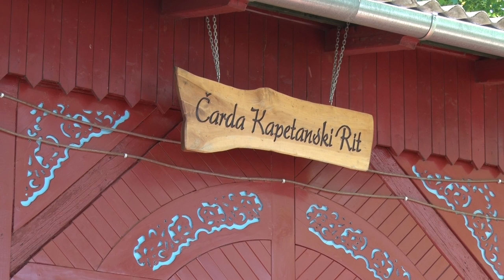ZLATNA RIBA sa severa države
Naša novinarska ekipa je pre 4 godine bila gost na velikom ribnjaku "Kapetanski rit" na severu države.
U ovoj reportaži videćete šta smo tada zabeležili.
Sagovornik: Krum Anastasov - direktor ribnjaka "Kapetanski rit"
Facebook : Farma emisija o poljoprivredi